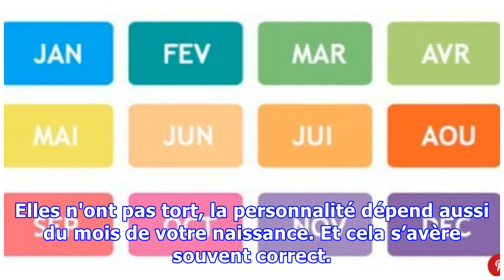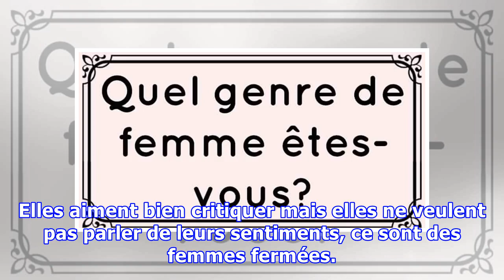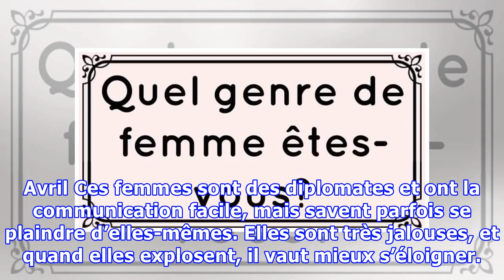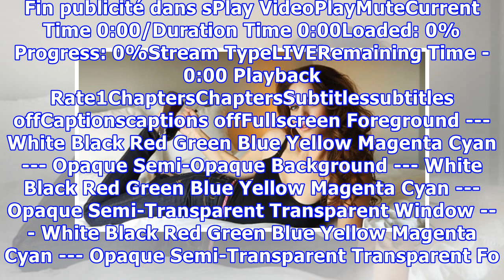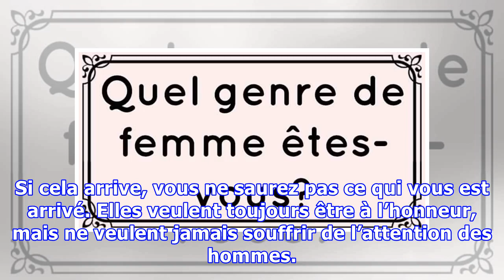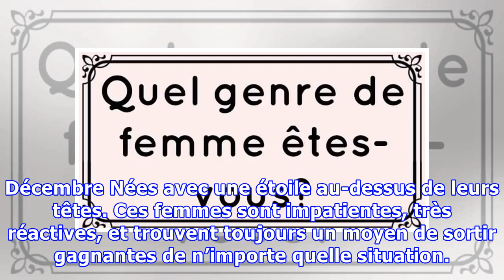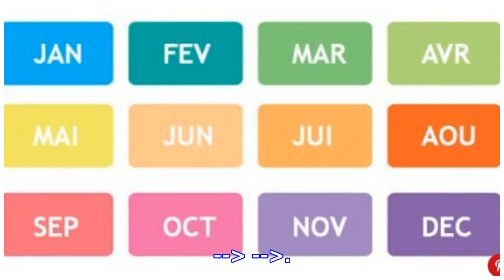Quel genre de femme êtes-vous selon votre mois de naissance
Beaucoup de personnes croient que les êtres humains ne peuvent jamais changer de personnalité de façon permanente ou radicale, en d’autres termes elles sont nées avec certains traits de caractère qui sont inchangeables. Elles n'ont pas tort, la personnalité dépend aussi du mois de votre naissance. Et cela s’avère souvent correct. Mesdames, vous vous êtes sûrement déjà demandé si votre mois de nais...